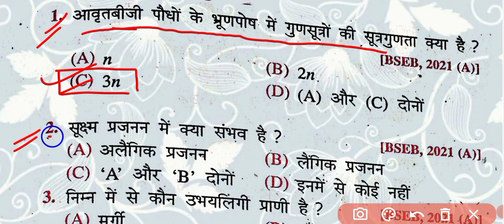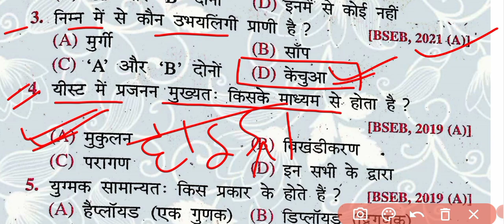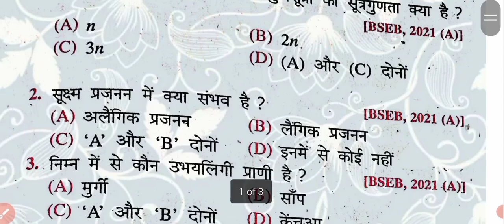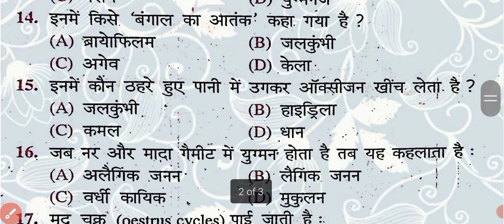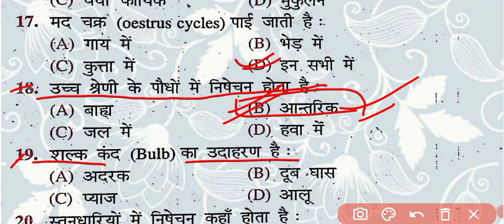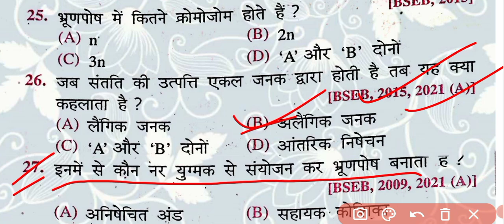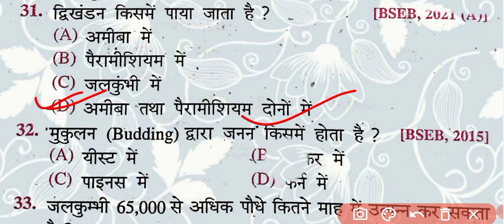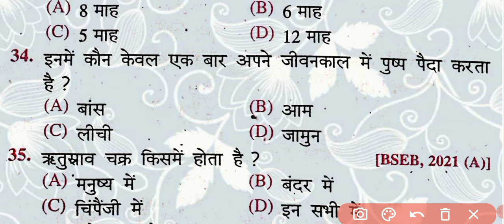Biology Top 35 Mvvi Objective Question Answer 2023। Bihar Board Exam 2023 Biology Ka VVI Objective।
हेलो दोस्तों स्वागत करता हूं आप सभी को आपकी आपने इस प्यारे से youtube चैनल Nkk Official 3m में  दोस्तों आज की इस में हमने इस वीडियो में कक्षा बारवी बिहार बोर्ड एग्जाम 2023 के लिए जीव विज्ञान अर्थात बायोलॉजी का महत्वपूर्ण ऑब्जेक्टिव प्रश्न बतलाया हूं जो प्रसन्न की संख्या 35 है से यह सभी प्रश्न आपके परीक्षा की दृष्टि कौन से काफी ज्यादा महत्वपूर्ण है आप सभी से सभी प्रश्न को अवश्य ही याद कीजिए और वीडियो को अवश्य ही लाइक कीजिए इस चैनल को सब क्राइम कीजिए और वीडियो को अपने दोस्तों में शेयर भी जरुर कीजिए धन्यवाद।